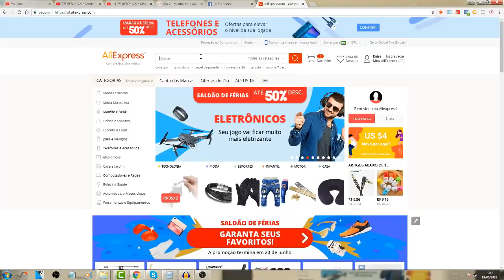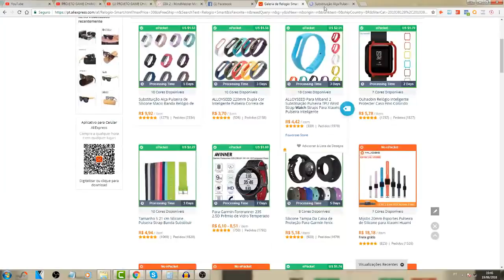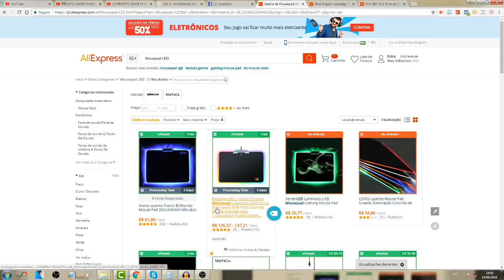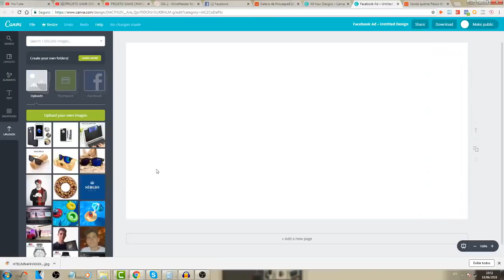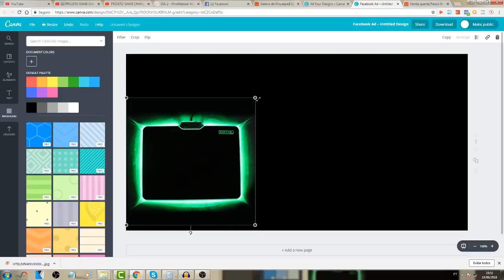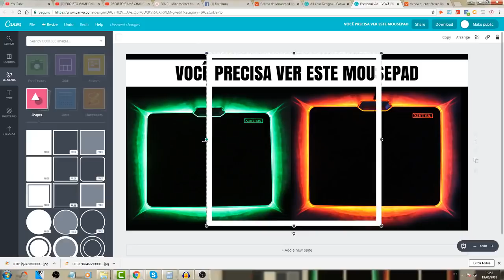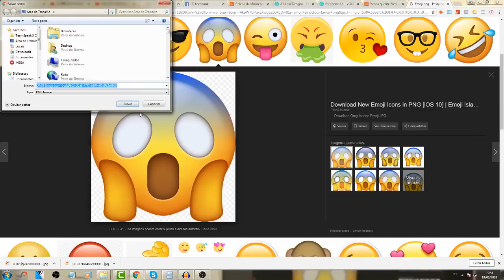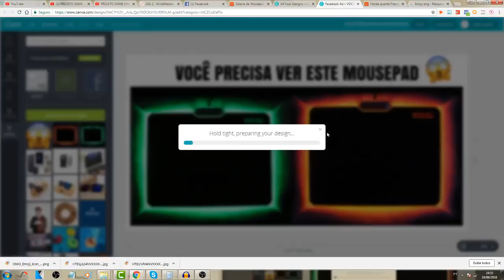(Dia 02) DESAFIO SHOPIFY - Criando Os Primeiros Anuncios Do FACEBOOK!